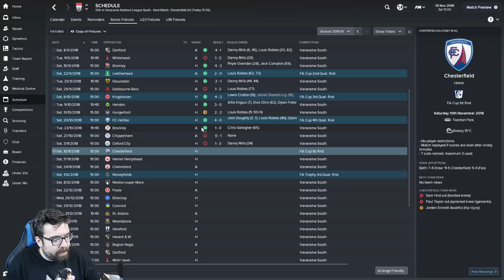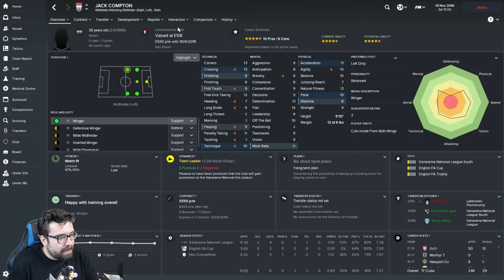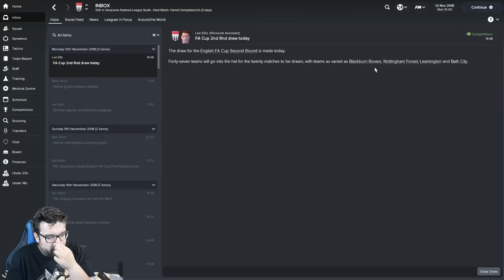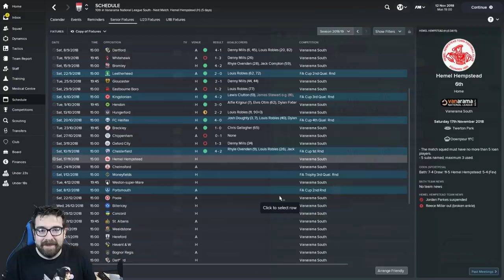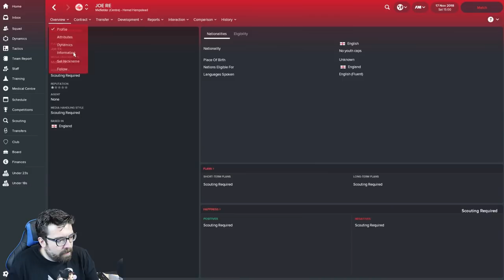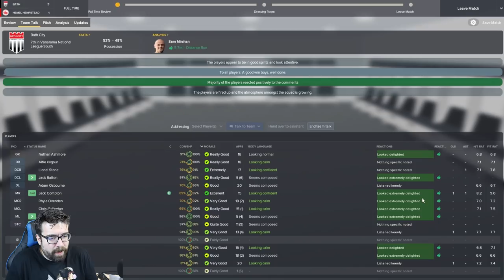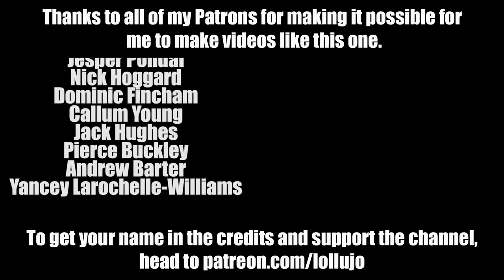Non-League to Legend FM18 | BATH | Part 4 | CHESTERFIELD in the FA CUP | Football Manager 2018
Non-League to Legend FM18 continues with new club Bath City. Today's Football Manager 2018 extravaganza a meeting sees us taking on Chesterfield in the FA Cup and Hemel Hempstead in the National League North.